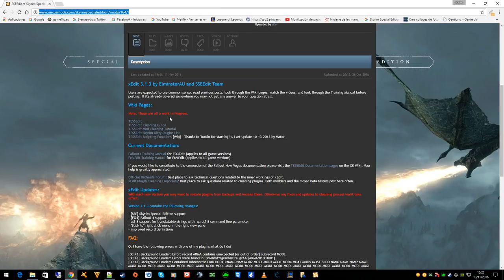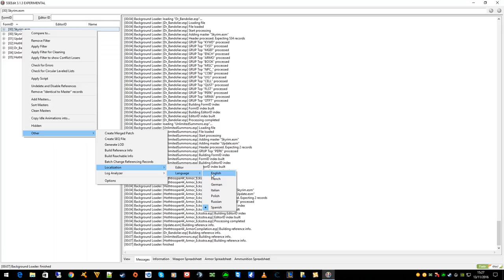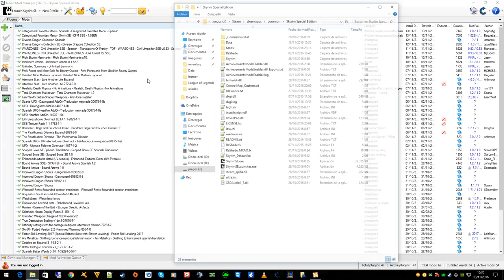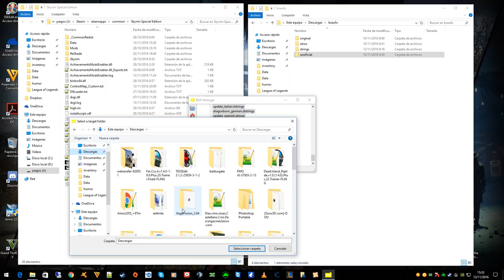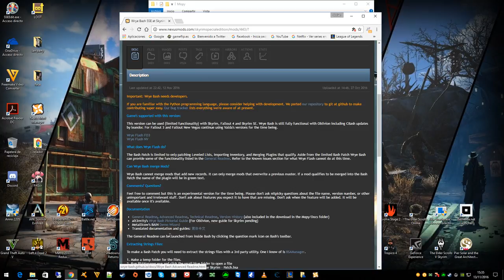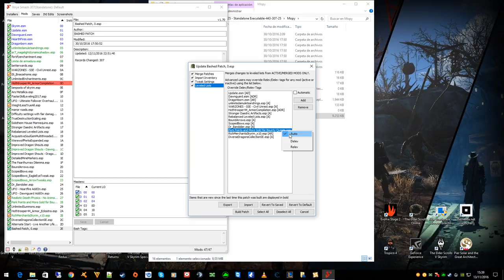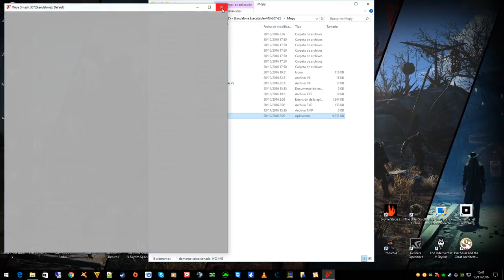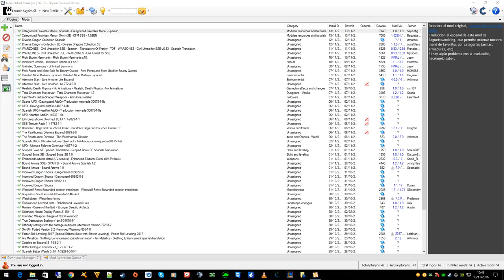Tweaks y traducciones de Skyrim Special Edition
-Método sencillo

En SSedit crear acceso directo de el
ejecutable en escritorio y en propiedades; destino añadir:

-l:spanish

Aplicar y ya tendremos el idioma que queramos.

-Método alternativo con strings

extraeremos los strings en una carpeta previamente creada por nosotros llamada String luego mas
tarde pegar la carpeta en Steam\steamapps\common\Skyrim Special Edition\Data\strings si no existe
la carpeta String simplemente añadir la creada por vosotros con los strings extraídos.

Seguir los pasos indicados en el vídeo previamente teniendo los strings si no no podréis hacer
ningún parche.